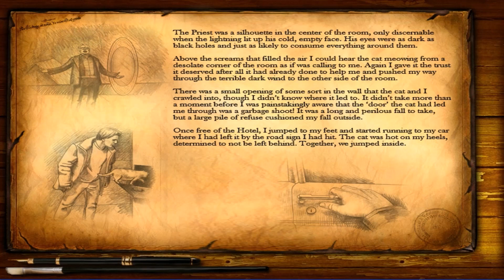Haunted Hotel Part 7 Finale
In this final part, Our traveler finally leaves the spooky hotel along with a friend!

All rights and Copyrights owned by Special Bit and Big Fish Games.